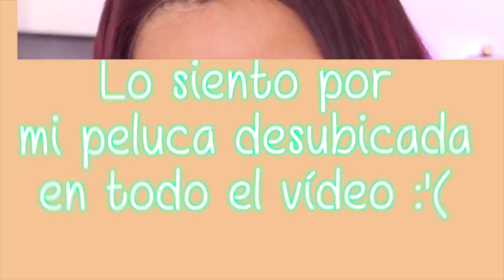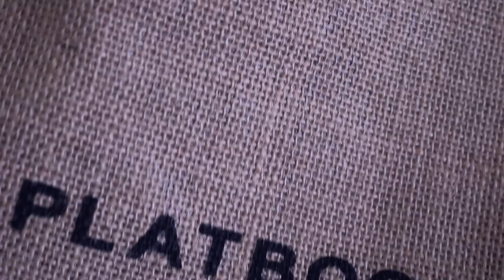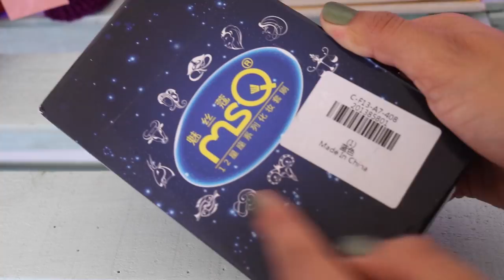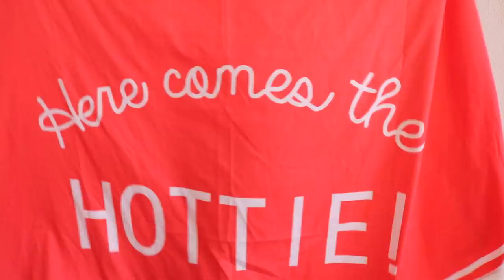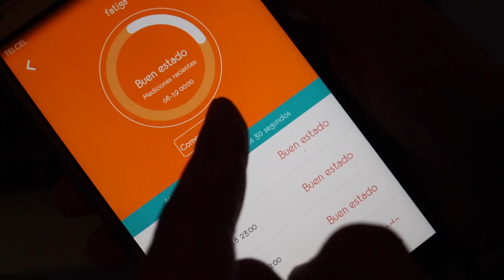Intentando ser SENSOAL 😏 ❌(FAIL) y más JAJA 😂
En este vídeo tenemos un haul (tipo LO QUE PEDÍ VS LO QUE RECIBÍ) con la nueva tienda GAMISS🎀  la verdad me dejó sorprendida la calidad y parecido al 100% con lo que aparece en la página, considerando que pedí por colaboración y también por mi parte para poner a prueba de fuego. 🔥

POR MI CUENTA 💖

ÓRDENES DE $30 USD+ AHORRA $10
ÓRDENES DE $50 USD+ AHORRA $5
ÓRDENES DE $89USD+ AHORRA $ 10
CÓDIGO:  GMYT3

*VÁLIDO HASTA 6 DE OCTUBRE 2017

S O R T E O  ♡  I N T E R N A C I O N A L

PREMIOS, (3) ganadores, cada uno se llevará un cupón de $100 USD libres de envío para gastar en lo que quiera de la tienda. En caso de ganar, el paquete llegará hasta la puerta de tu casa.

R E G L A S:

1.- Estar suscrito a este canal: MissSparrowrawr Y DARLE LIKE A ESTE VÍDEO.
2.-Tener número de like y vista a la mano (no importa si es 1k, 2k, etc)

*Solo puedes registrate una vez.
*El formulario tiene capacidad de 200 registros por día, por lo mismo, es posible que se sature, en caso de no poder ingresar, inténtalo al día siguiente y así sucesivamente (si deseas)  hasta que te indique que tu registro fue exitoso.
*Te debe de aparecer una página con una palomita verde cuando mandas tu registro, eso te indicará que ya estás dentro.

Los resultados se darán a conocer en la página del canal

*El día 7 de septiembre de 2017.

¡Mucha suerte! espero te haya gustado, servido o entretenido el vídeo.♡

*¿Detectaste el mensaje educativo de este vídeo?*